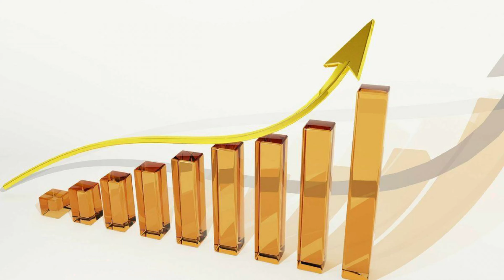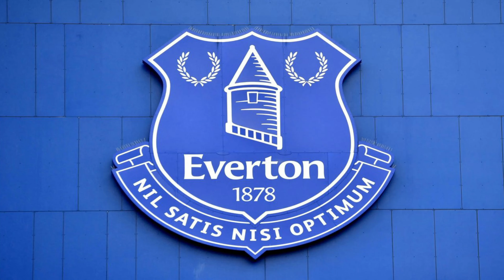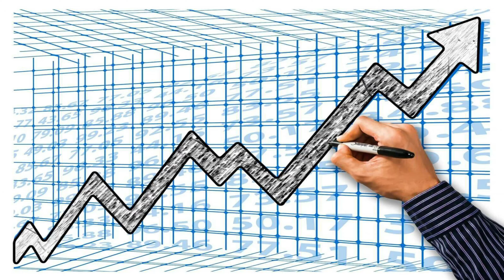EURO 2021 - LES ENJEUX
Vidéo réalisé sans trucage et dénonçant les odieux comportement des reptiliens...
Pas du tout ! Juste un condensé des différents enjeux du football et de l'euro 2020/2021 !

- Intro : retrowave synthwave (libre)
- Vidéo : Joakim Karud - Canals (libre)

Merci à la vidéo du QG et à Football Club Géopolitics.